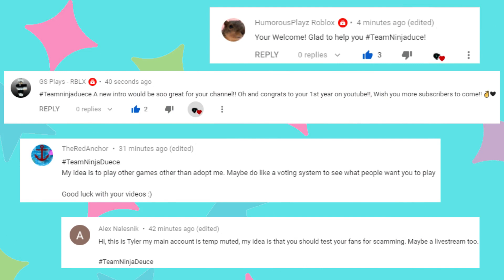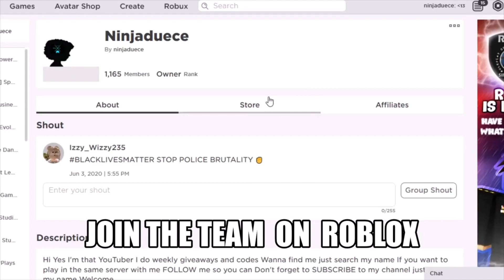Selling 465 fruit to Clyde in Overlook Bay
Selling my fruit stash to Clyde lets see how many gems I get Ive saved mt fruit since the game launched you can collect the fruit by shaking the fruit trees ever 12 hours I have made a video to help if you dont know were all the fruit trees are